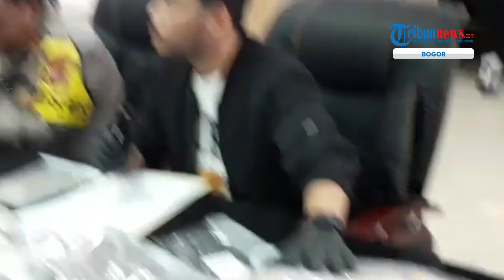Wanita di Bogor yang Ditikam lalu Mayat Dibuang Pinggir Jalan, Pelaku Ternyata Sopir Angkot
TRIBUN-VIDEO.COM - Misteri temuan mayat wanita berinisial VS (28) yang terbalut kain terpal putih di pinggir Jalan Raya Jakarta-Bogor, wilayah Desa Cimandala, Kabupaten Bogor, Jawa Barat pada 15 Desember 2022 lalu akhirnya terungkap.

Korban rupanya dibunuh oleh seorang pria sopir angkot berinisial AS alias IR (49).

Diketahui korban merupakan penumpang angkot si pelaku, yang mana pada malam hari kejadian angkot dalam keadaan sepi penumpang.(*)

Naufal-Tribun Bogor